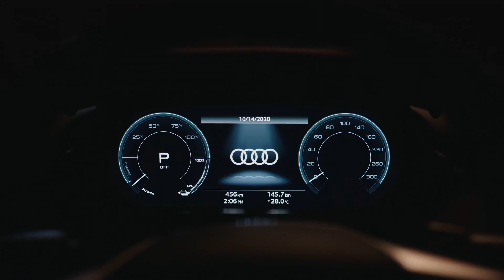Der Audi e-tron GT - Elektrisch, sportlich und progressiv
"Er ist ein Audi, wie es noch keinen gab: Mit dem e-tron GT zeigt die Marke, wie emotional und faszinierend sie die Zukunft der Mobilität gestalten wird. Der rein elektrisch angetriebene Gran Turismo startet im Februar 2021 zeitgleich mit zwei Modellen in den Vorverkauf, als e-tron GT quattro und als RS e-tron GT. Beide sind stark, schnell und dynamisch, beide fahren lokal emissionsfrei. Aus der Summe dieser Qualitäten entsteht ein starker Charakter, der den Gran-Turismo-Gedanken neu interpretiert.

Das Exterieur des Audi e-tron GT ist ein dynamisches Gesamtkunstwerk. Jede Fläche und jede Linie ist in sich stimmig – von den Scheinwerfern, auf Wunsch mit Audi Laserlicht, bis zum großen Diffusor am Heck. Gemeinsam ergeben die Details eine Skulptur, die vom Wind selbst geformt worden ist. Denn die Linienführung besitzt hohe aerodynamische Qualität, der cw-Wert beträgt nur 0,24. Auch der Innenraum entspricht dem eines klassischen Gran Turismo: Fahrer und Beifahrer sitzen, durch eine breite Mittelkonsole voneinander getrennt, sportlich-tief, die Fondsitze bieten auch Erwachsenen genug Platz. Mit seiner progressiven Eleganz betont das Interieurdesign den Charakter des Autos.

Ein Gran Turismo ist ein sportlicher Reisewagen mit hoher Fahrdynamik, ein souveräner Gleiter. Diesen Charakter hat auch der Audi e-tron GT. Je nach Modell geben seine E-Maschinen 350 kW (476 PS) beziehungsweise 440 kW (598 PS) Leistung ab. Das erlaubt dynamische Spurts – ebenso wichtig aber ist die Reichweite von bis zu 487 Kilometern (nach WLTP), die die Batterie mit ihren 85 kWh Nettokapazität ermöglicht. Ihre 800-Volt-Technik erlaubt schnelles Gleichstromladen mit bis zu 270 kW Leistung. "